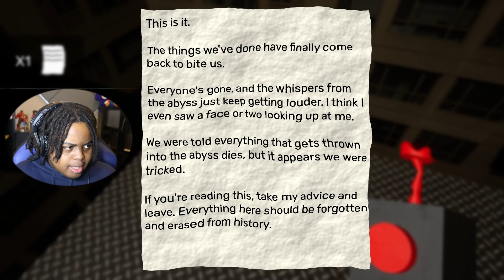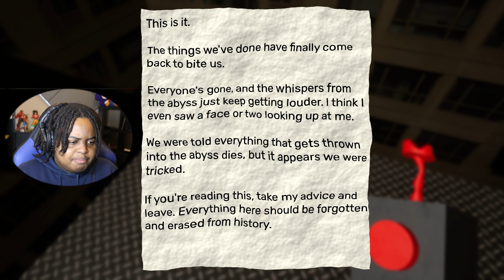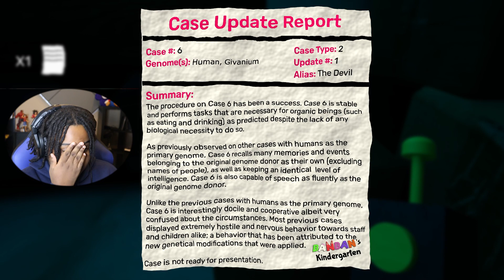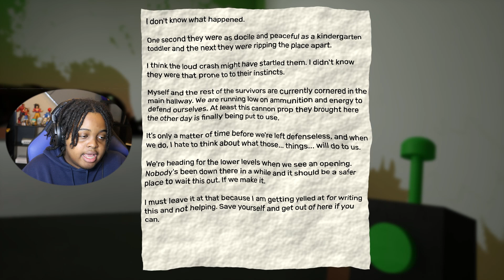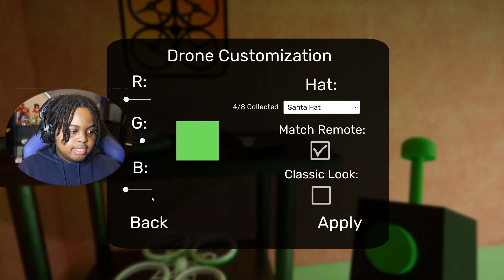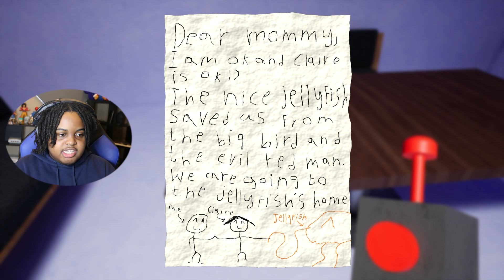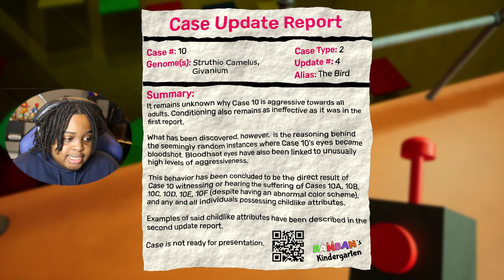Avoid it or it WILL see you. [Garten Of Banban 2]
-This is a parentally controlled and moderated channel.